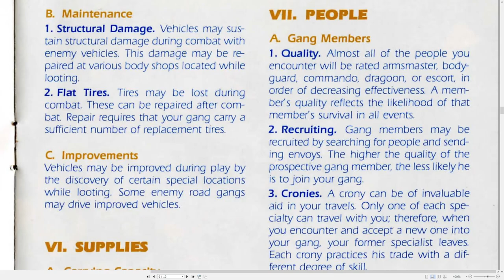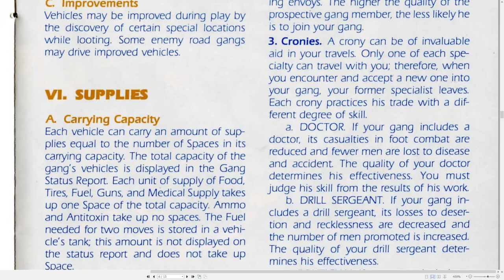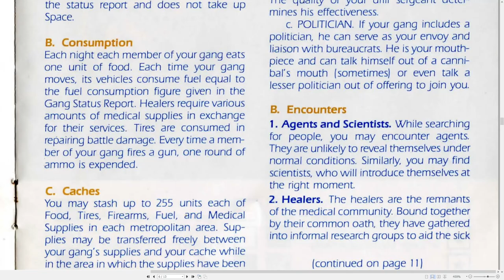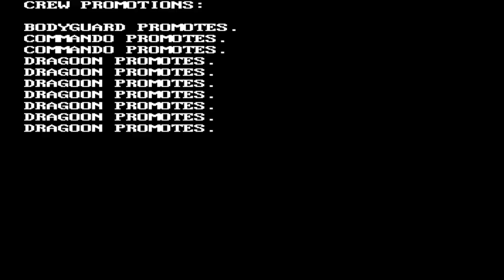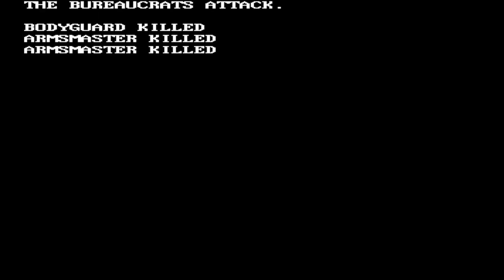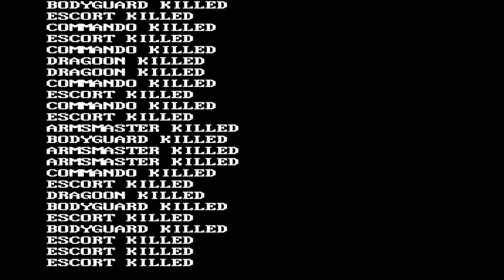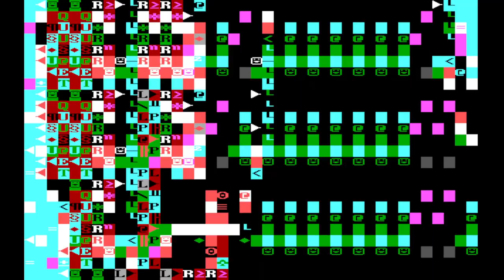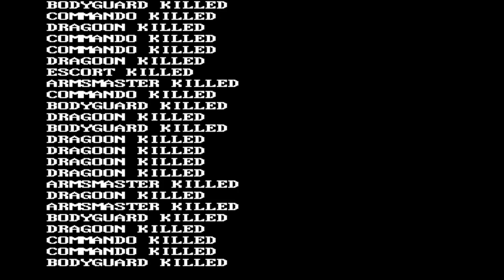Roadwar 2000 - Let's Play Poorly - Ep 6 - Invaders! so many invaders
We get into some tussles with invaders and other ne'er-do-wells, but it seems the infestation is too deep.